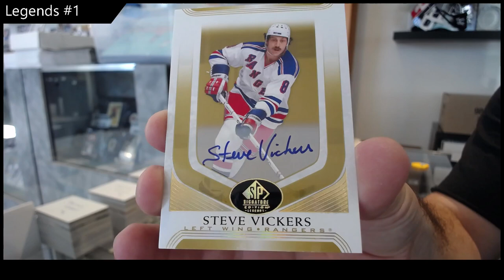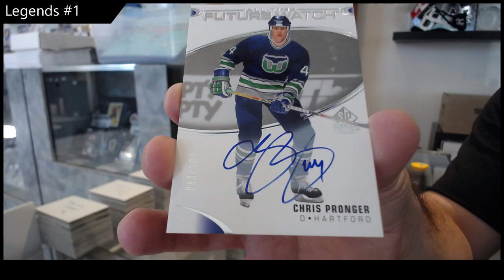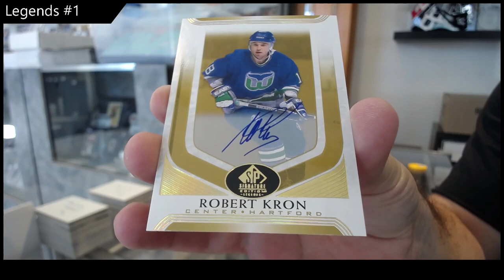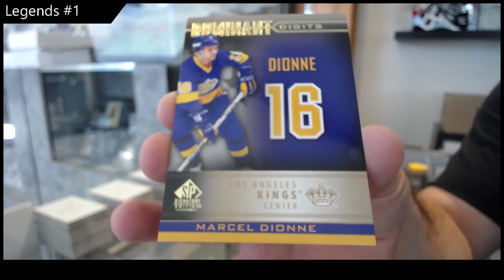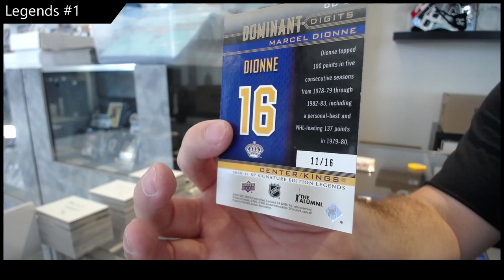20-21 Upper Deck SP Signature Legends Hockey 2 Box Break - C&C GB #19,513